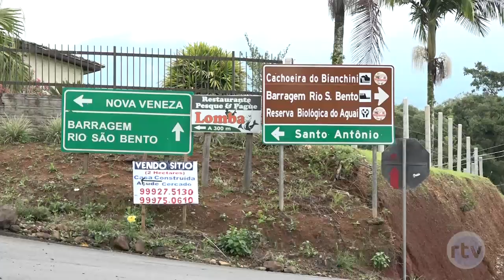Bandidos matam cachorros e furtam casa